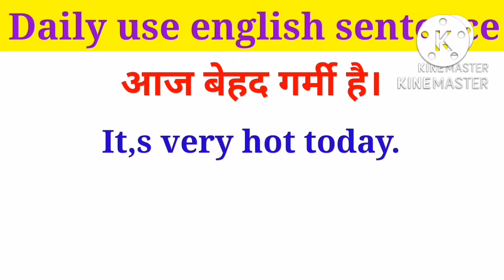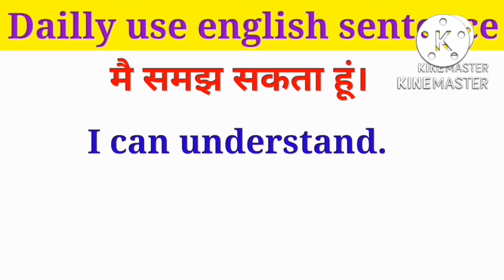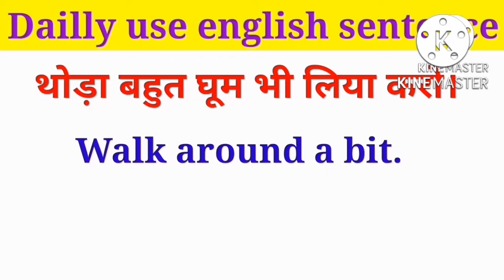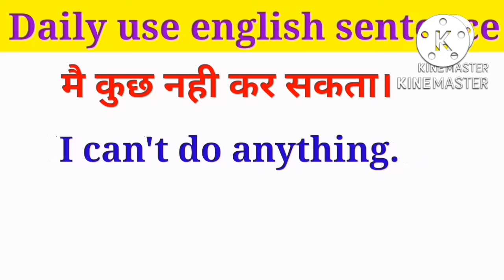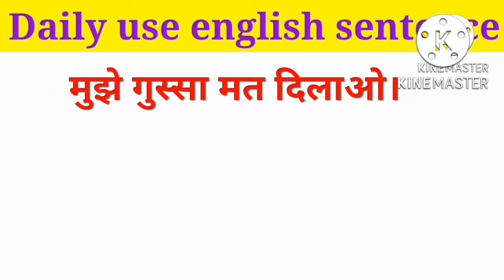Daily use english sentance practice||daily basic english sentence||english sentences practice daily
Daily use english sentance practice||daily basic english sentence||english sentences practice daily|@skreducation9177 @dsl_english

Your Queries 👇

english ko sunsunkar kaise bole
Kam samaye english bolna kaise sikhen
english bolne ka sahi tarika kya hai
english bolne ki practice kaise karen
SKR Education